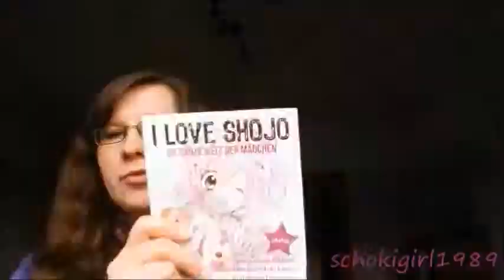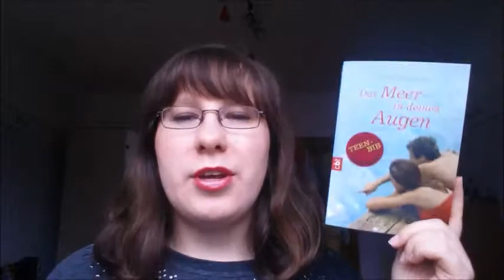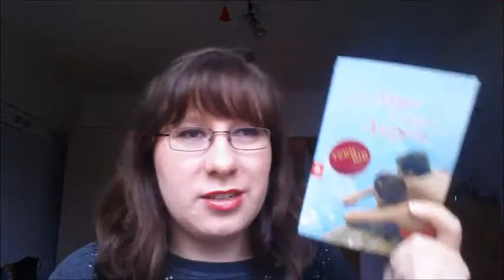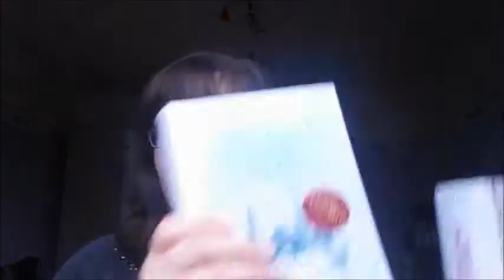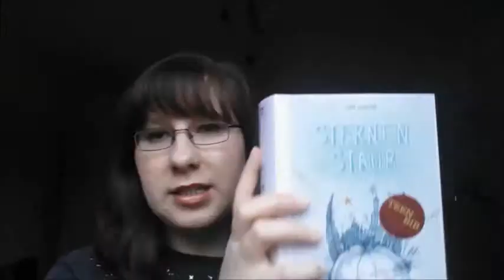[Wochenrückblick] Mockingjay Teil 1, Breaking Bad & Co. & Lesewoche Nr. 36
Hi Leute,

diese Woche hat viel gebracht & deiswegen zeige ich euch heute mal genau was :)

Zu den Serien:

Joey - Staffel1:

Breaking Bad - Staffel1:

Pushing Daisies - Staffel1:

Zu den Büchern:

Pandablues - Britta Sabbag:

Das Meer in deinen Augen - Lino Munaretto:

Sternensturm - Kim Winter:

Sternenstaub - Kim Winter: